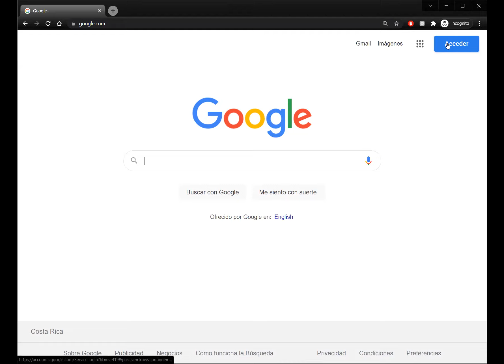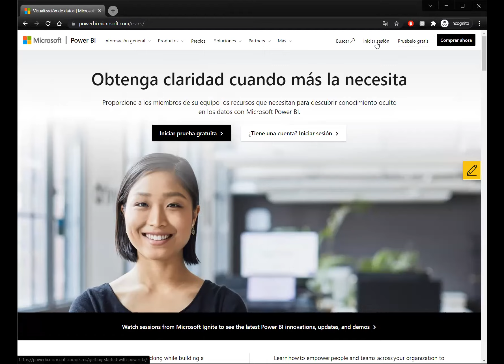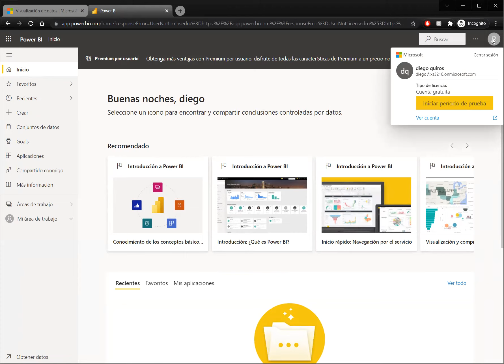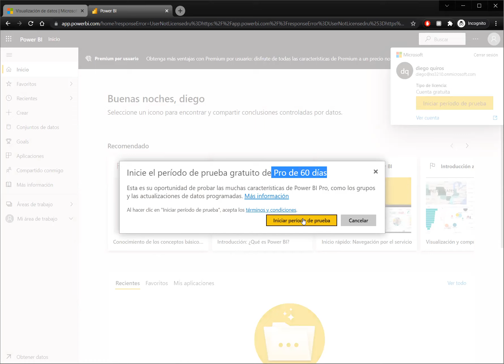Power BI parte 1